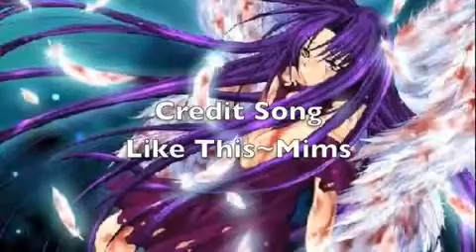Let it rock~Anime Girls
Let it rock by kevin rudolf and lil wayne..a darfoxx film